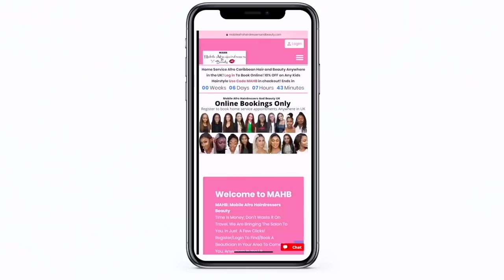MONEY AND LOVE ❤️ MUKBANG